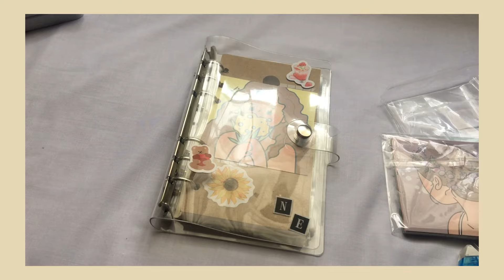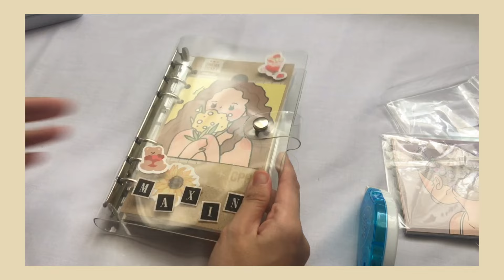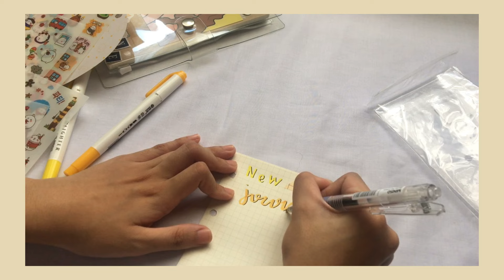starting my first a6 ring binder (2020) | asmr, no talking ft. soft music.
˚˖𓍢ִ໋🌷͙֒✧
hello! here's a mini guide of how to start an a6 ring binder journal. it took a bit long for me to film and upload another video because I'm waiting for the products I used to arrive. anyway, I hope you enjoyed the video!   ˚.🎀༘⋆
LET’S CONNECT!

BUSINESS / COLLABS :
📷 : xomaxineee

DEVICE AND APPS USED :
•ﻌ• iphones camera.
•ﻌ• vllo, capcut, inshot.
•ﻌ• picsart & phonto for the thumbnail.

materials:
🧸 a6 ring binder
🧸 a6 loose leaf 6 holes filler
🧸 transparent ziplock.